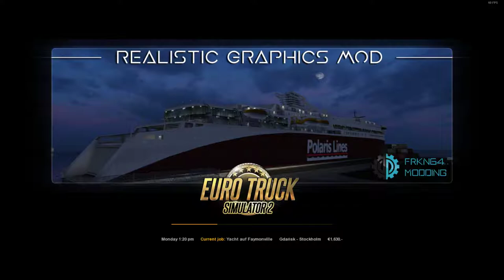Danzig to Stockholm